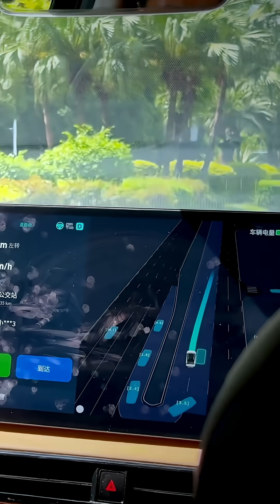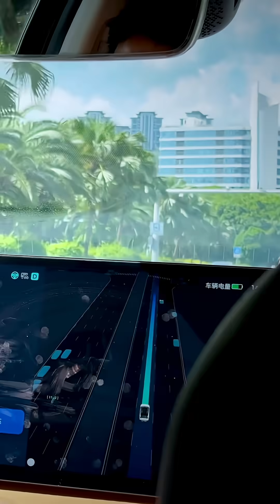Driverless Taxi Experience in China: Pony AI vs Waymo!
Testing a driverless taxi service reveals interesting capabilities. While impressive, it still seems Waymo has the edge. The car had difficulty picking up the passenger. Cabin AC can be adjusted manually.